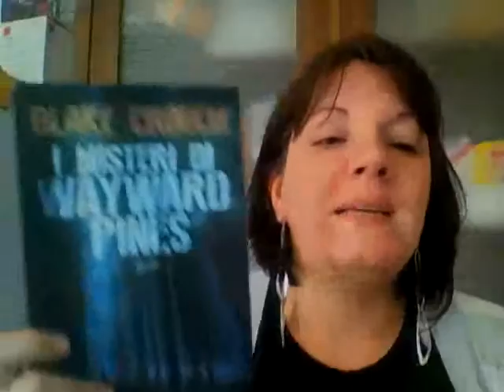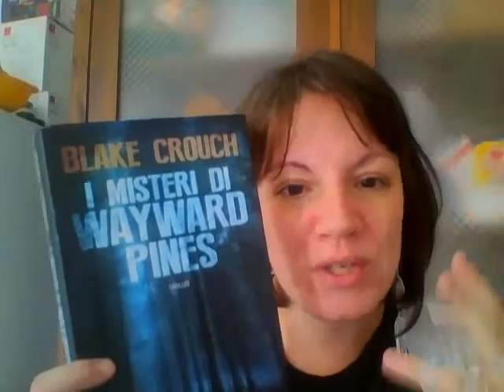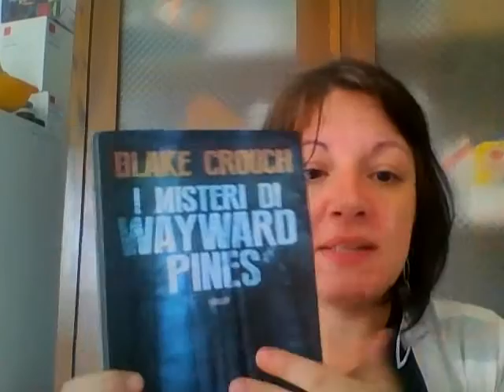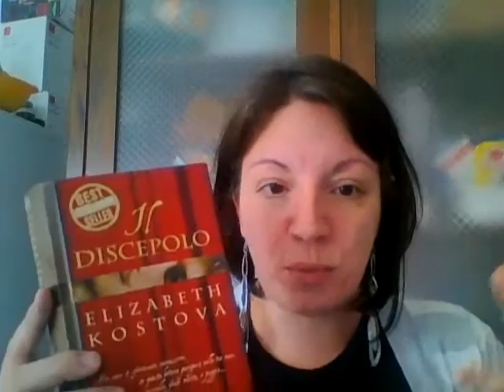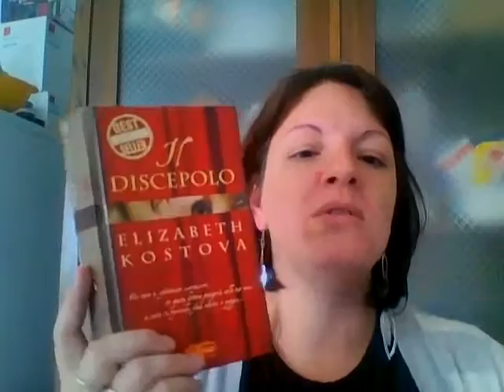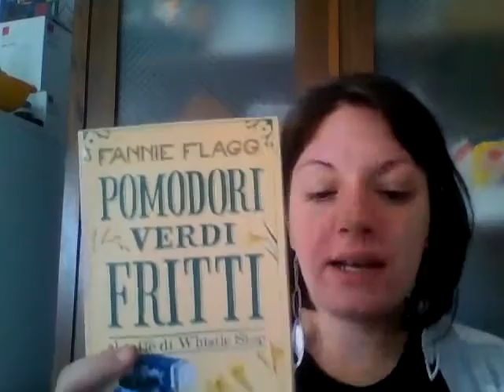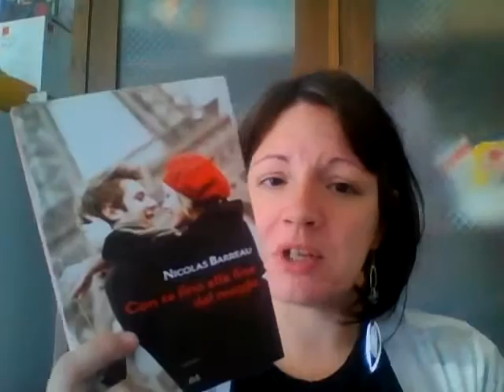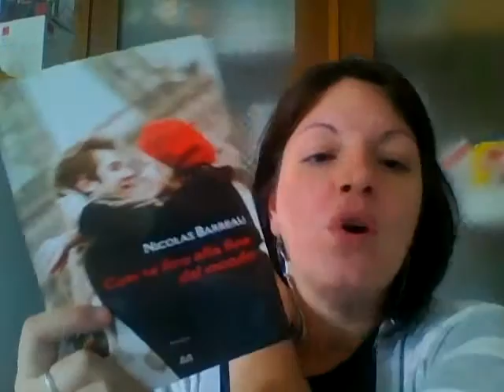WRAP UP SETTEMBRE 2015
libri citati:
- I MISTERI DI WAYSARD PINES di Black crouch
-IL DISCEPOLO di Elizabeth Kostova
-POMODORI VERDI FRITTI AL CAFFE' DI WISTLE STOP di Fannie Flag
-CON TE FINO ALLA FINE DEL MONDO di Nicolas Barreau

Nota bene: Queste sono le mie personalissime opinioni, con tutto il rispetto e l'umiltà di cui sono capace. Non sono pagata per registrare video, e non collaboro con nessuna casa editrice... Qualora avvenga una cosa del genere, non ho nessun problema a farlo noto.